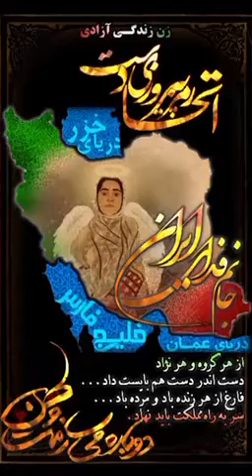‏ای ⁧ ایران⁩ ای مرز پر گوهر‏